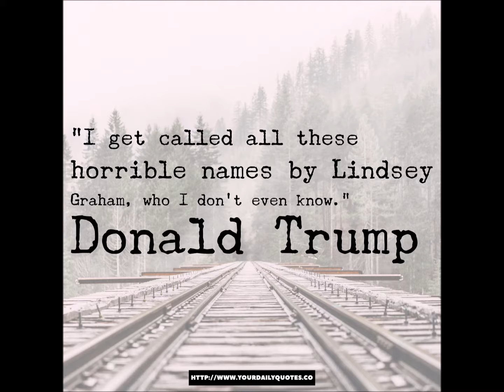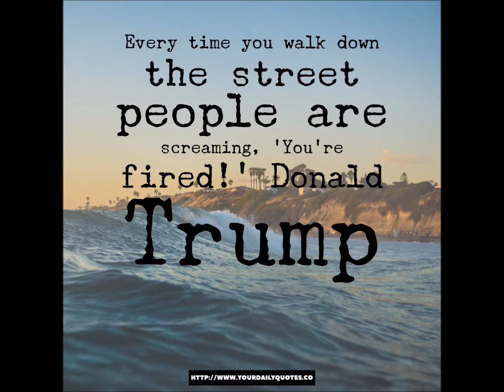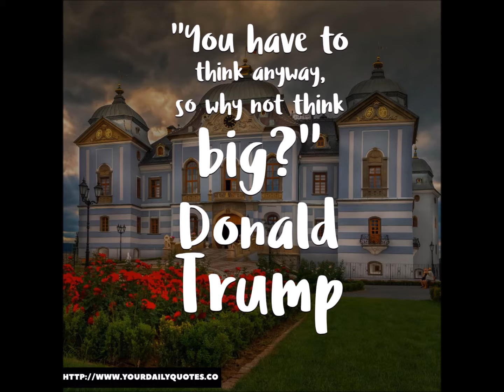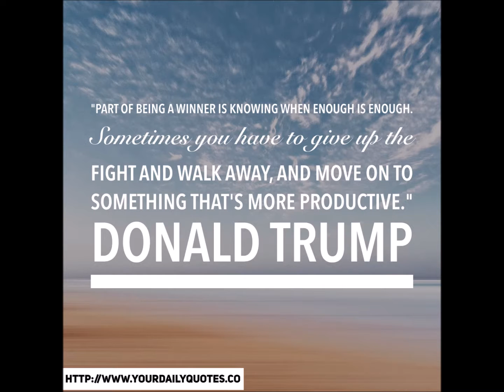Donald Trump Business Quotes & Presidential.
"Without passion, you don’t have energy, without energy, you have nothing" - Donald Trump